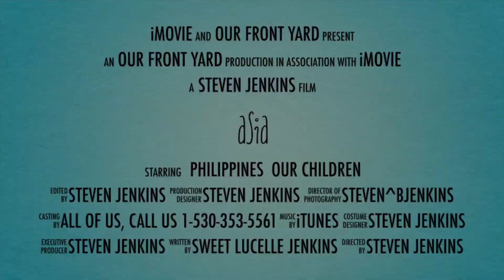Our Amazing Island